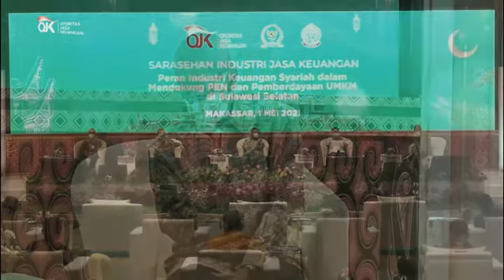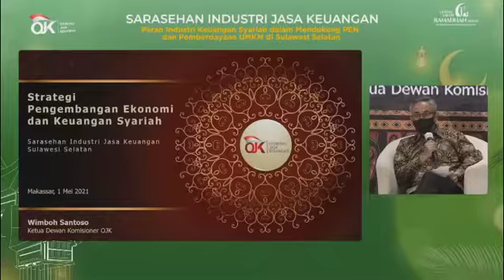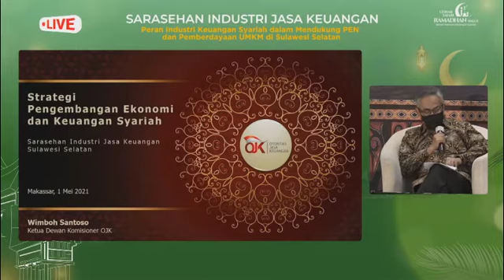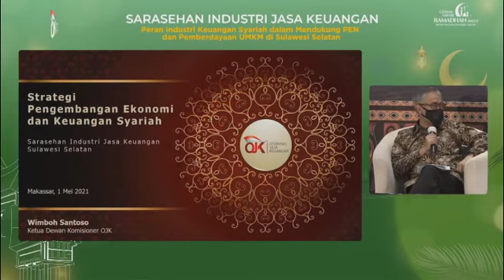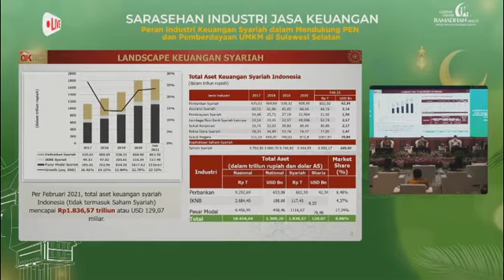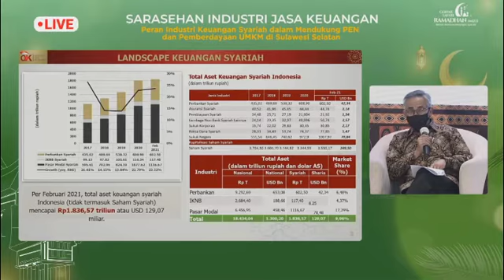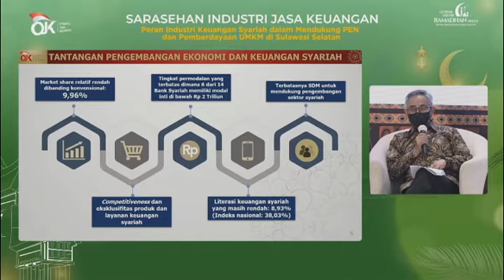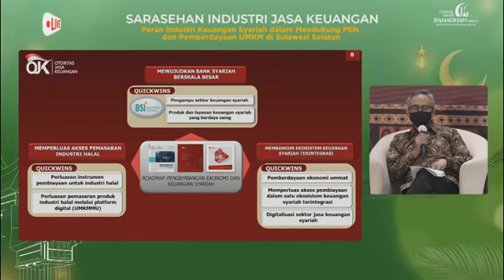SPESIAL DIALOG PERAN INDUSTRI KEUANGAN SYARIAH MENDUKUNG PEN DAN PEMBERDAYAAN UMKM DI SULSEL PART 2